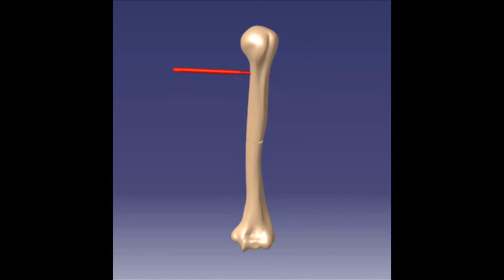Fixation Animation - Mitkovic External Fixator - Humerus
University of Niš; Faculty of Mechanical Engineering in Niš; Department for Production, IT and Management; Laboratory for Intelligent Manufacturing Systems (LIPS); Project: Virtual Human Osteoarticular System and its application in preclinical and clinical practice (VIHOS)